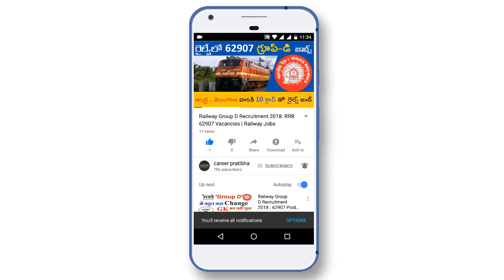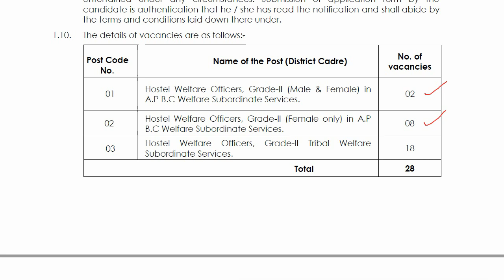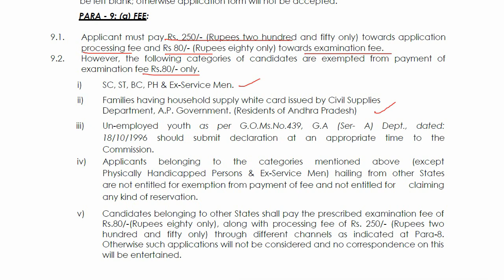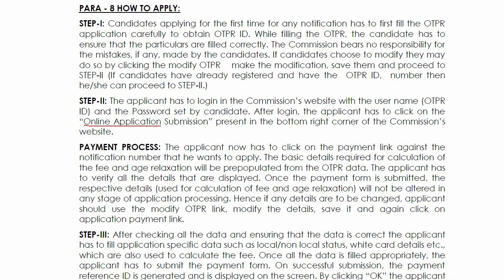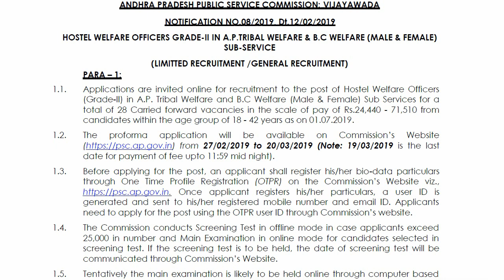ఏపీపీఎస్సీ హాస్టల్ వెల్ఫేర్ ఆఫీసర్ జాబ్స్ నోటిఫికేషన్ | APPSC Hostel Welfare Officer Jobs